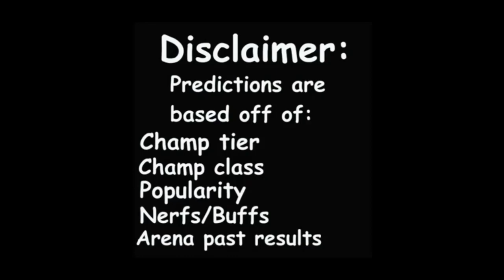MCOC Doctor Strange arena predictions | MCOC Mantis arena predictions | round 1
MCOC Doctor Strange and Mantis round 1 arena predictions.
I do a little data analysis by using past results of the basic and featured arena champs to come up with arena cutoff round 1 predictions for Doctor Strange and Mantis in Marvel Contest of Champions.